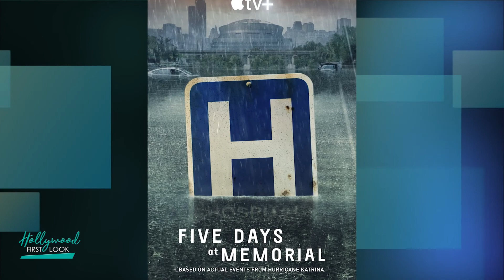FIVE DAYS AT MEMORIAL (2022) | Interviews with Julie Ann Emery, Cornelius Smith Jr. and the cast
Interviews with:
Julie Ann Emery
Adepero Oduye
Cornelius Smith Jr.
Robert Pine
Carlton Cuse

Doctors and nurses at the intensive care unit of a New Orleans hospital struggled with treating patients during Hurricane Katrina when the facility is without power for 5 days.

Creators: Carlton Cuse, John Ridley
Stars: Vera Farmiga, Cherry Jones, Cornelius Smith Jr.